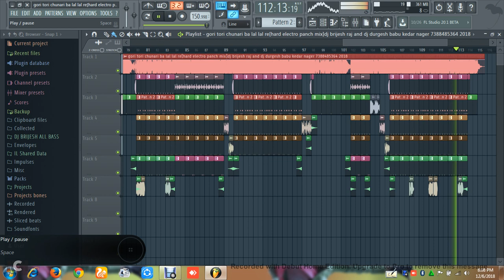gori tori chunari ba lal lal re hard electro panch mix dj brijesh raj and dj durgesh babu kedar nage